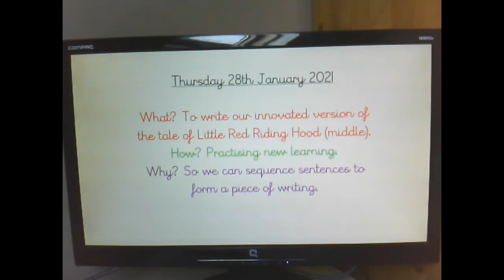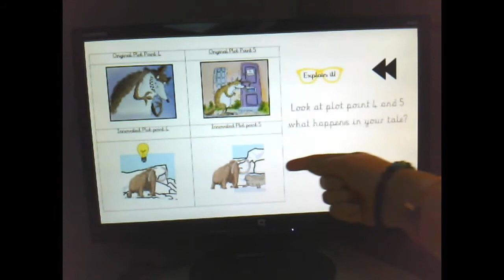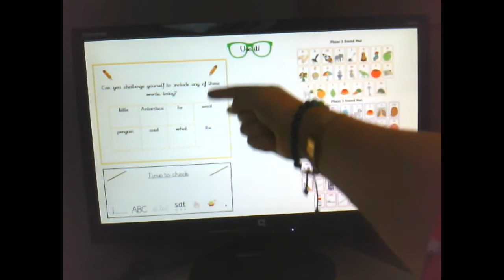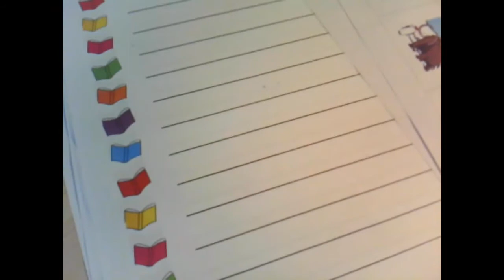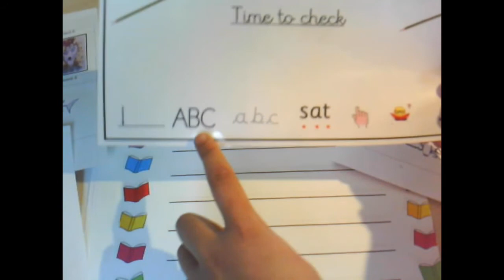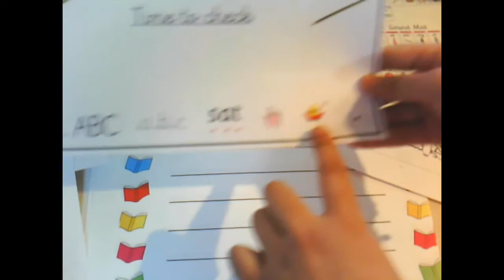English- Thursday 28th January 2021